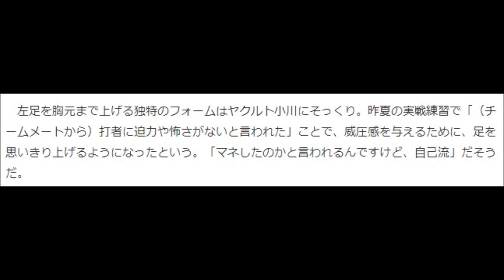琉球のライアン 沖縄尚学山城４安打完封‹沖縄尚学１－０報徳学園›【春のセンバツ・選抜甲子園 高校野球】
‹センバツ高校野球：沖縄尚学１－０報徳学園›◇２３日◇１回戦
琉球のライアン、沖縄尚学・山城大智投手（３年）が４安打完封した。
（ハイライトニュース動画）

‹日程・組み合わせ›
■第1日　3月21日（金）
・１回戦
10：30～ 第1試合　神村学園（九州／鹿児島）　vs.　岩国（中国／山口）
13：00～ 第2試合　福知山成美（近畿／京都）　vs.　山梨学院大付（関東／山梨）
15：30～ 第3試合　履正社（近畿／大阪）　vs.　小山台（２１世紀枠／東京）

■第2日　3月22日（土）
・１回戦
9：00～ 第1試合　駒大苫小牧（北海道）　vs.　創成館（九州／長崎）
11：30～ 第2試合　池田（四国／徳島）　vs.　海南（２１世紀枠／和歌山）
14：00～ 第3試合　日本文理（北信越／新潟）　vs.　豊川（東海／愛知）

■第3日　3月23日（日）
・１回戦
9：00～ 第1試合　報徳学園（近畿／兵庫）　vs.　沖縄尚学（九州／沖縄）
11：30～ 第2試合　白鴎大足利（関東／栃木）　vs.　東陵（東北／宮城）
14：00～ 第3試合　鎮西（九州／熊本）　vs.　佐野日大（関東／栃木）

■第4日　3月24日（月）
・１回戦
9：00～ 第1試合　智弁学園（近畿／奈良）　vs.　三重（東海／三重）
11：30～ 第2試合　関東一（東京）　vs.　美里工（九州／沖縄）
14：00～ 第3試合　智弁和歌山（近畿／和歌山）　vs.　明徳義塾（四国／高知）

■第5日　3月25日（火）
・１回戦
9：00～ 第1試合　広島新庄（中国／広島）　vs.　東海大三（北信越／長野）
11：30～ 第2試合　今治西（四国／愛媛）　vs.　桐生第一（関東／群馬）
14：00～ 第3試合　大島（２１世紀枠／鹿児島）　vs.　龍谷大平安（近畿／京都）

■第6日　3月26日（水）
・１回戦
9：00～ 第1試合　横浜（関東／神奈川）　vs.　八戸学院光星（東北／青森）